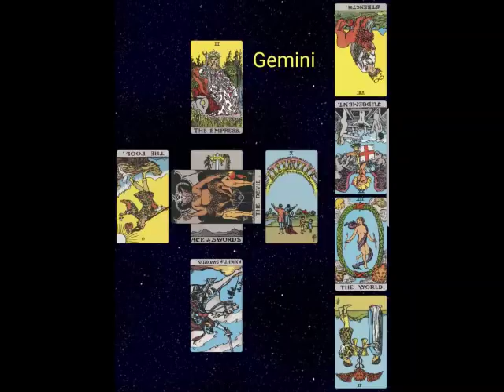Gemini Single - Barangkali tekanan membuat Gemini harus bertahan, tetapi ada kebahagiaan di depan